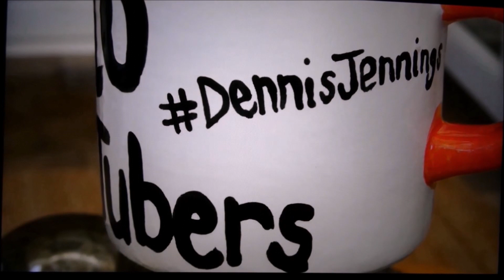MR& MRS BLUE TIT NESTING MOTION ACTIVATED TRAIL CAMERA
BOTH MR & MRS BLUE TIT ARE GETTING THE NEST BOX READY TO LAY HER EGGS, YOU CAN HEAR INSIDE THE BOX KNOCKING SOUNDS, THE MUSIC " SPRING IN MY STEP" BY SILENT PARTNER